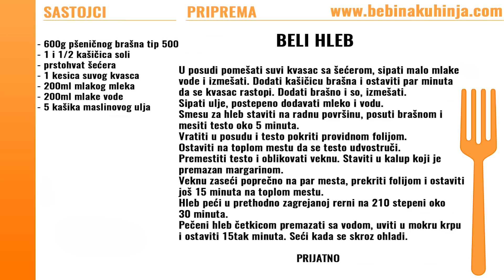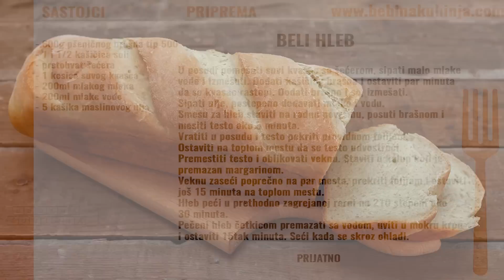Beli hleb - Traditional White Bread Recipe - Bebina kuhinja - Domaći video recep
Beli hleb iz Bebine kuhinje.
Traditional White Bread Recipe from Bebaa kitchen.

Sastojci / Ingredients:
- 600g pšeničnog brašna tip 500 / 600g sharp wheat flour for pizza, pastry, bread
- 1 i 1/2 kašičica soli / 1 1/2 teaspoon of salt
- prstohvat šećera / pinch of sugar
- 1 kesica suvog kvasca / 1 small bag of dry yeast
- 200ml mlakog mleka / 200ml lukewarm milk
- 200ml mlake vode / 200ml lukewarm water
- 5 kašika maslinovog ulja / 5 spoon of olive oil

Getz Me to Brazil - Dough Maxwell/Media Right Production